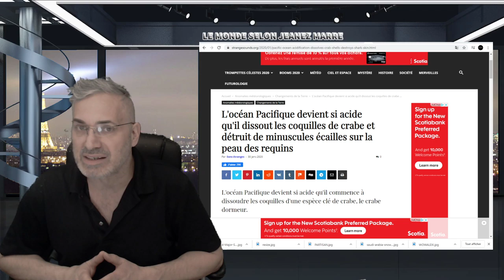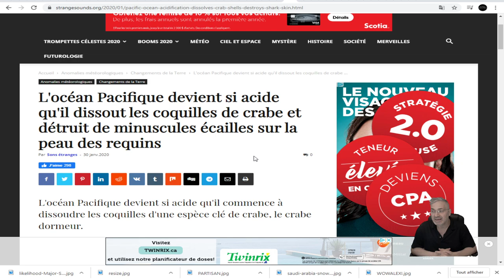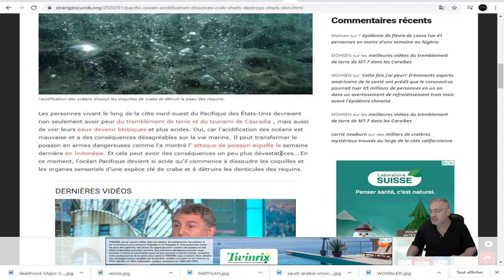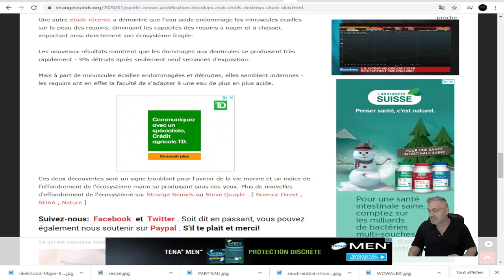EXCLUSIF; L'océan Pacifique devient si acide qu'il dissout les coquilles de crabe;